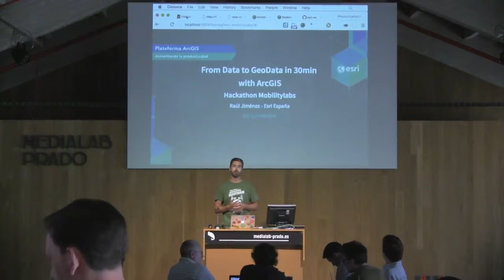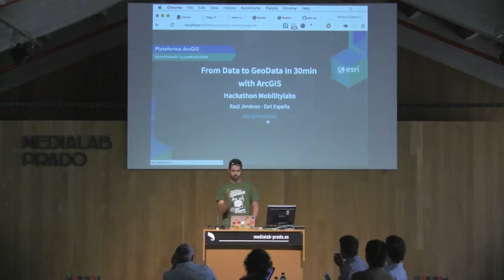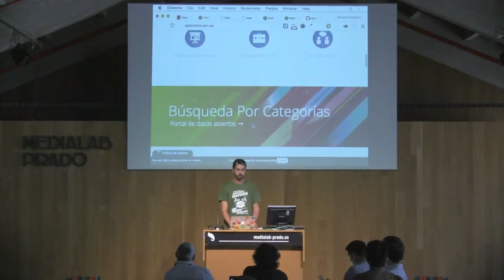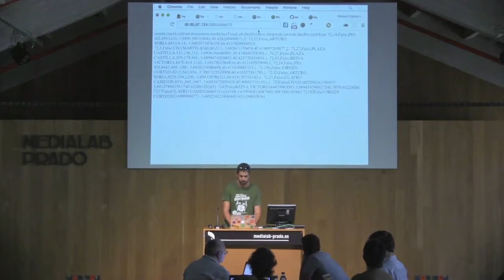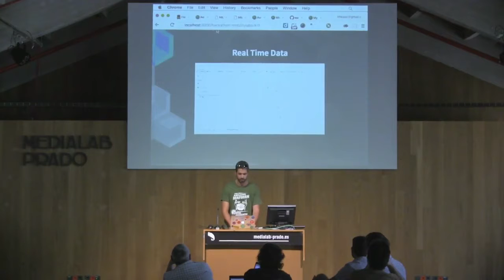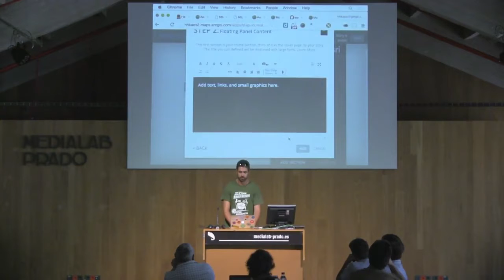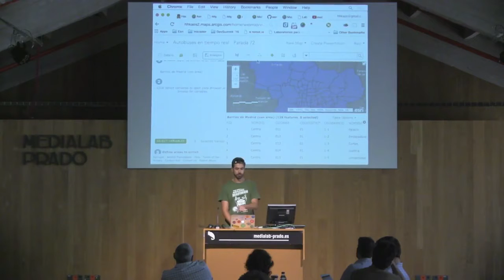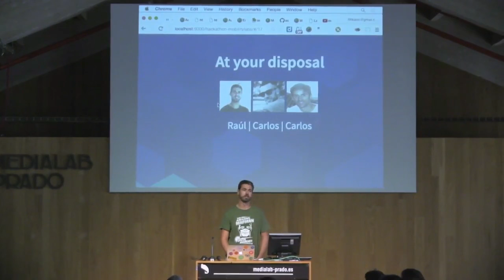Esri & Hackathon MobilityLabs de la EMT 2016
00:46 Qué es ArcGIS/Esri
01:54 Qué se puede hacer con ArcGIS
06:00 Problemas con coordenadas proyectadas
06:37 Repo de Github para el MobilityLabs
08:11 Portal de OpenData de Esri España
10:17 Editor de mapa de ArcGIS Online
11:36 Cargar datos desde el Portal de Open Data
12:42 Cambiar la representación de los datos
13:43 Mapas base de ArcGIS Online
13:57 Buscar datos en ArcGIS Online
15:18 Smart Mapping en ArcGIS Online
16:47 Real Time Data
17:57 Cargar un CSV en ArcGIS Online
18:47 Crear una aplicación configurable
22:41 Herramienta: Big Data export tool
23:40 Análisis: GeoEnrichment
26:59 App Builders & APIs & SDKs
27:51 Soporte con otras tecnologías
28:14 Despedida
29:01 Resultado del geoenrichment y API REST